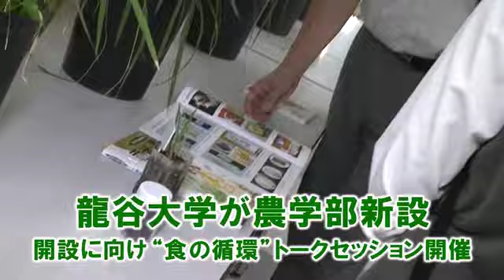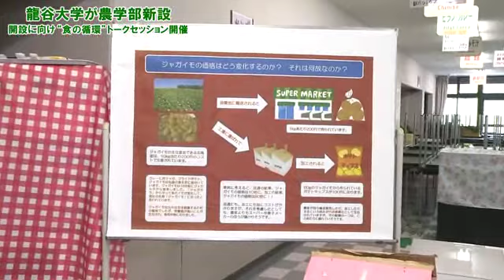龍谷大学が農学部新設 開設に向け“食の循環”トークセッション開催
龍谷大学は、農学部開設（設置認可申請中）に向け、「食の循環」をテーマにしたトークセッションを8月30日、龍谷大学・瀬田キャンパス（滋賀県大津市瀬田大江町）で開催した。

トークセッションでは龍谷大学の佐藤研司副学長が、375年の歴史を持つ同大学が農学部を新設するにあたり、従来の農学部に対するイメージを一新し、人の「いのち」を育むために欠かすことのできない「食」とそれを支え人びとの豊かな暮らしに貢献する「農」との二つの観点から、それぞれの役割や意義を体系的に結びつける新しい教育を目指すと語った。

またトークセッションに参加したヤンマーの小林直樹氏と橋本康治氏は、現場での体験をもとに地球規模での食をめぐる問題解決への取り組みや人材育成の重要性などについて語った。
当日はオープンキャンパス開催中で、農学部の各学科を紹介するブースでは入試を控えた学生や親子が農学部教授（就任予定）の説明に聞き入っていた。